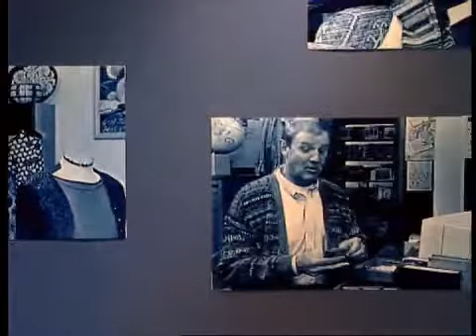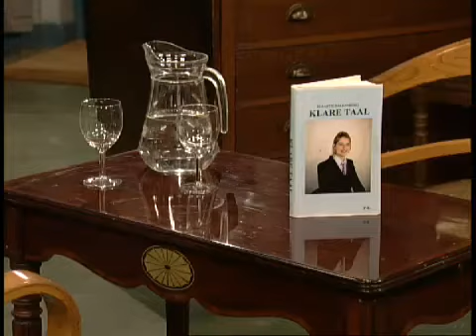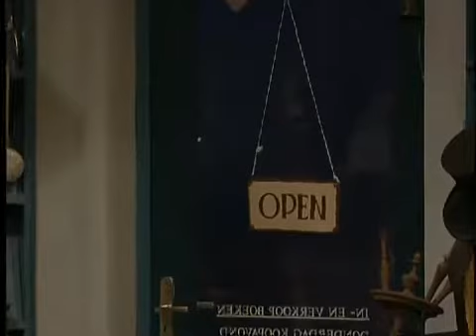Zonder Ernst seizoen 5- aflevering 12 Het interview